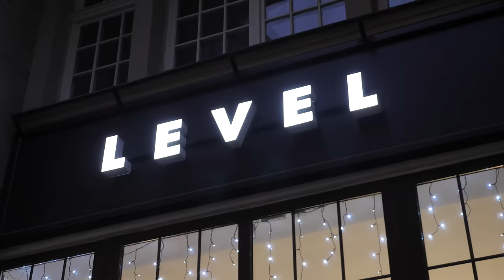Pierwszy raz MOJEJ MAMY W LUMPEKSIE? 😬 Nigdy nie chciała tam chodzić… *wielkie zakupy 🛍️*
Podaruj sobie *NAJLEPSZE NARZĘDZIE DO OSIĄGANIA CELÓW!* mojego autorstwa ✨

Dołącz na *DARMOWE ZAJĘCIA JOGI ONLINE* dla kobiet ze mną 🧘‍♀️

Adres lumpeksu:
LEVEL
Mielżyńskiego 21, Poznań